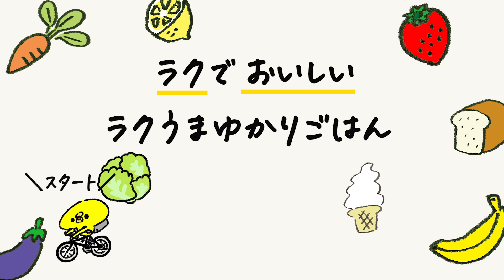揚げないサクサクカレーパンが簡単時短で毎日でも食べたい美味しさ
簡単時短で作れる揚げないカレーパンのレシピです。
表面サックサクで毎日でも食べたい美味しさです。

■揚げずに即カレーパンの作り方
ツナ缶（油をしっかり切る）…1缶
カレールウ…1個
トマトジュース…100ml
オリーブ油…大さじ1/2

（作り方）
1.耐熱ボウルにトマトジュース、ツナ缶、カレールウを入れてふんわりラップし、600Wのレンジで1分半程加熱して温め、混ぜてカレールウを溶かし、パン粉（大さじ2）を混ぜる。

2.食パンに1を塗り、ピザ用チーズ、パン粉（大さじ3）を散らす。

3.オリーブ油をかけ、250度のトースターでこんがり焼き色がつくまで焼く。